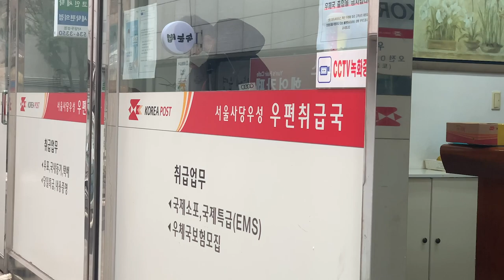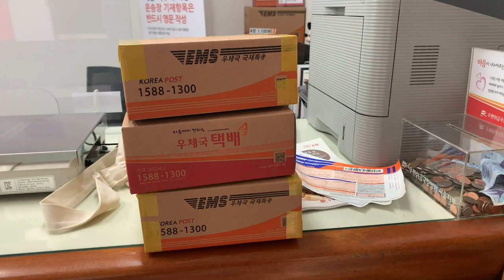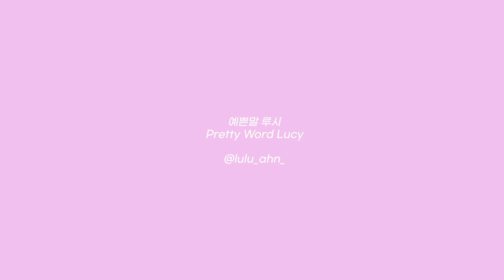🎁 sending packages to Melodies | 멜로디에게 선물 보내기 (선물포장, 편지쓰기, 우체국, 나눔 이벤트)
Thank you everyone for supporting and loving comments for my 3K event!! I have read all of them I made me cry 😭😭 you guys are so full of love. Unfortunately I have to pick three only:

✨@Leonie, @Sarah L, @precious lyn✨

I will be back with more events so more people can have my little package!! Have a good day🙈💕
3Κ 구독자 이벤트 참여 해주신 모든 분들 감사드려요!! 너무 따뜻하고 사랑스러운 댓글 하나하나 다 읽고 눈물 났어요 😭😭 너무 사랑이 넘치는 것 같아요. 아쉽게도 3분만 골라야했습니다:

더 많은 이벤트를 열어서 더 많은 분들이 참여하실 수 있게 할게요!! 좋은 하루 보내세요 🙈💕